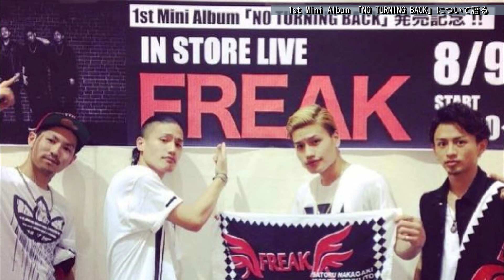FREAK福岡 2014 8 22 FM福岡ラジオ番組にて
1st Mini Album 「NO TURNING BACK」について語る

1st Mini Album 「NO TURNING BACK」

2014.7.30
 BZCD-060  ¥1,900(税込)
CD
01. Go Ahead
02. Special Lady
03. Movin' On
04. Bad Lie
05. Phone Call
06. Treasure～抱きしめたい～
07. Let's Get Freaky